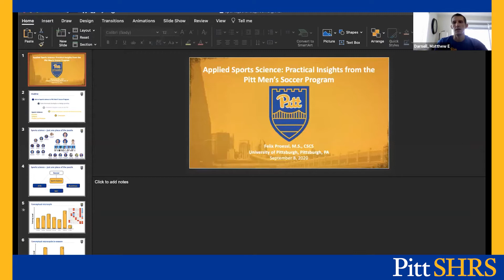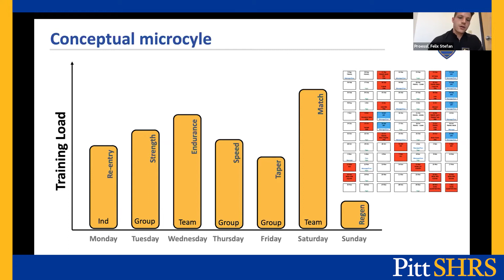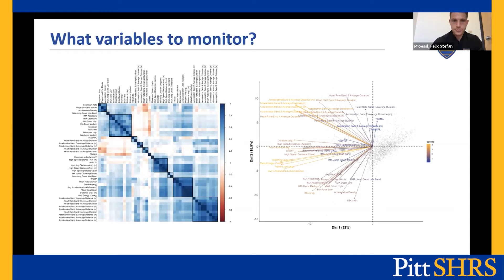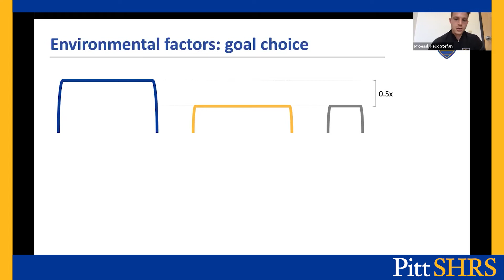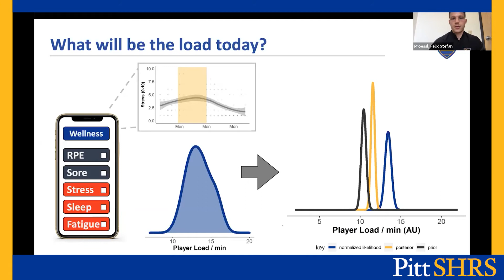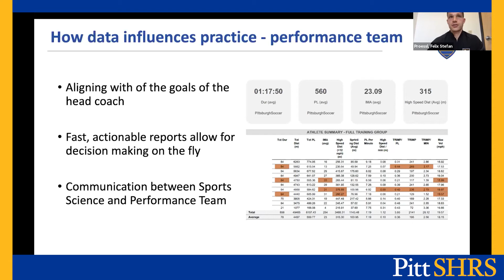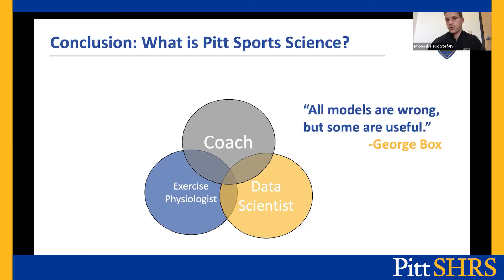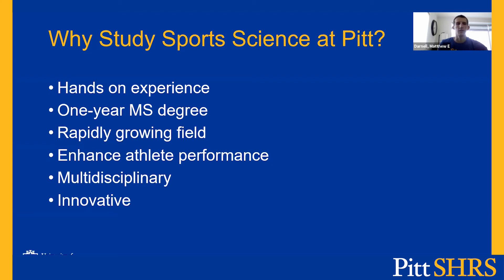Sports Science Webinar Fall 2020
Is Sports Science the right profession for you? Watch "Applied Sports Science: Practical Insights from the Pitt Men’s Soccer Program" to hear from Pitt’s leaders of Sports Science and discover how the field is changing athletics today and tomorrow.

Speakers:
-Matt Darnell, program director, Sports Science, to better understand sports science, the growth of the field and our academic program.
-Felix Proessl, Men’s Soccer Staff, Sports Scientist, Graduate Student Researcher, Neuromuscular Research Laboratory

Get answers to your questions about Pitt's Master of Science in Sports Science program.